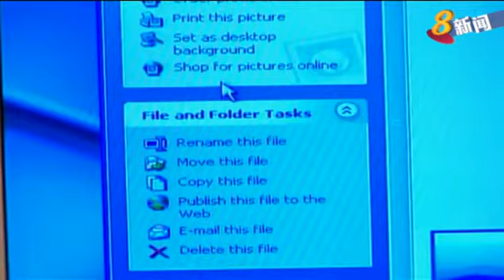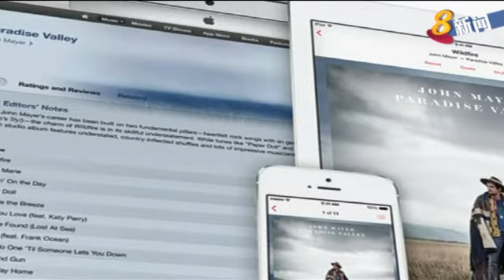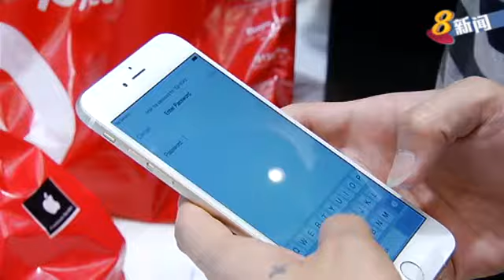《网上热爆》网络罪案如何防范？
美国网络保安公司赛门铁克的调查显示，每秒钟，全球就有12人成为网络罪案的受害者，每人的平均金钱损失约380新元。目前黑客最爱向哪一种科技用户下手？我们有没有足够能力阻止？